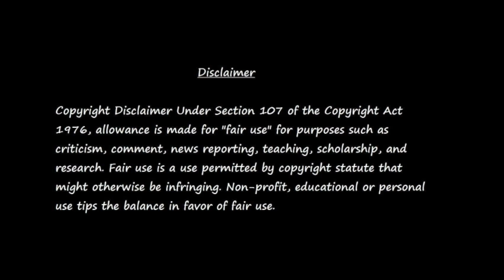Biggest day ever in VESTIGE history,VESTIGE Best Deal Kitchen|NETWORK MARKETING|DIRECT SELLING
सबसे बड़ा दिन VESTIGE के इतिहास का ,VESTIGE Best Deal Kitchen|NETWORK MARKETING|DIRECT SELLING